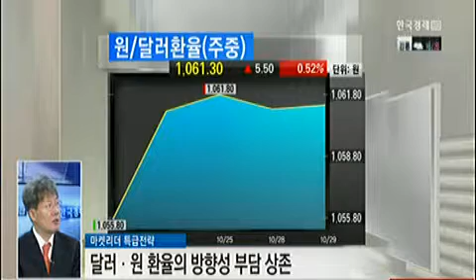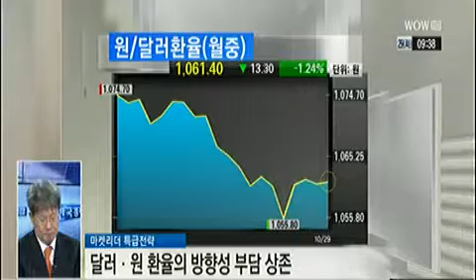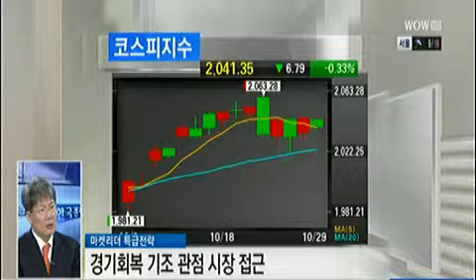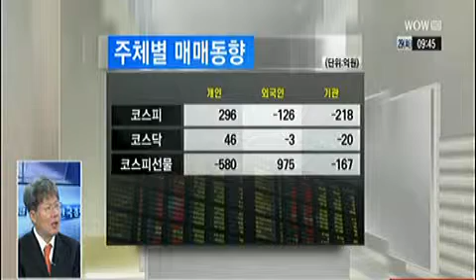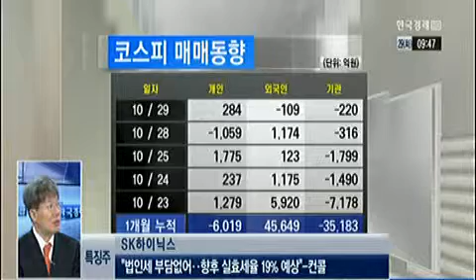"車, 포트폴리오 편입 긍정적 ·· 설득력있는 전략"_2013년 10월 29일